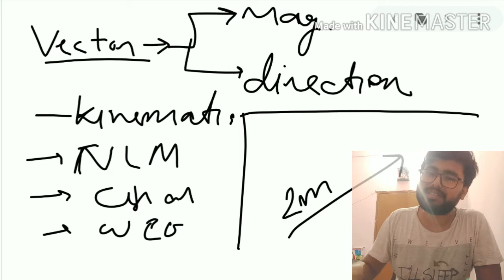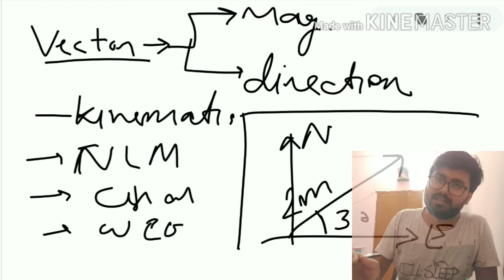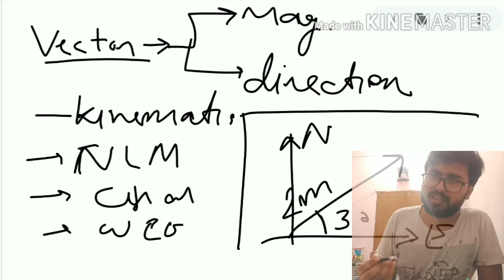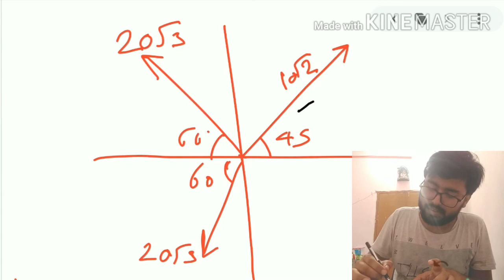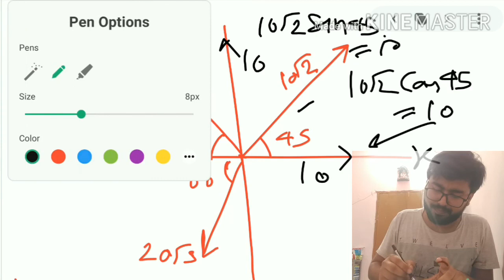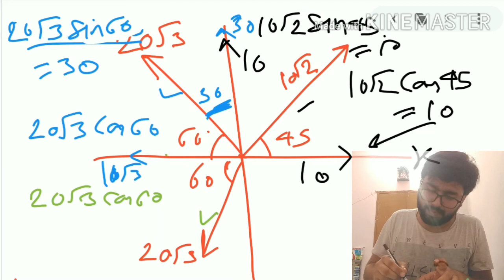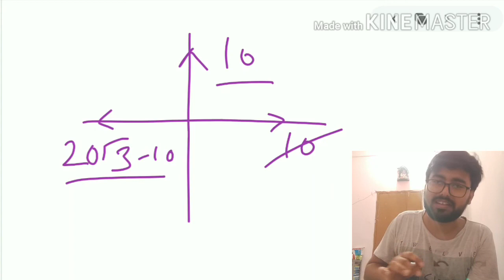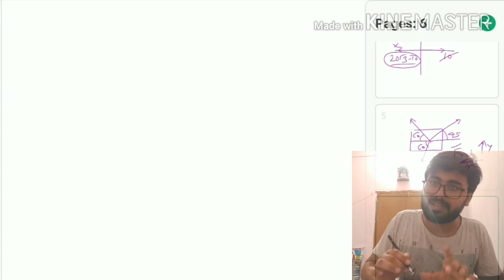Vector and vector Resolution for Neet, Jee Mains Advance and class 11th students | Vector components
Suggestion- Keep volume at 80% ,it will reduce noise significantly

Its is useful basic topic for Neet , Jee Mains Advance aspirants and 11th class stuedents.
Vector generally used in every topic of physics which have vector physical quantities like velocity, acceleration, force etc..
For competitive exam students it will surely save your time and give some extra bonus marks indirectly.

In this video i tried to establish relation between multiple forces, multiple displacement with vector resolution.